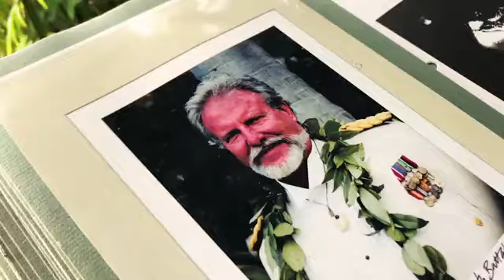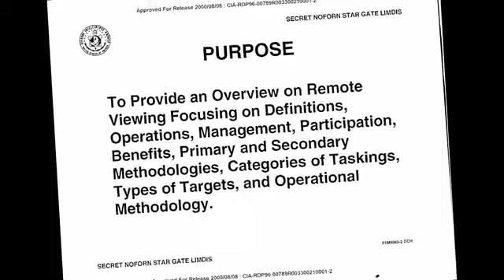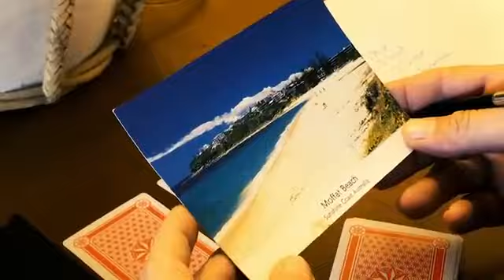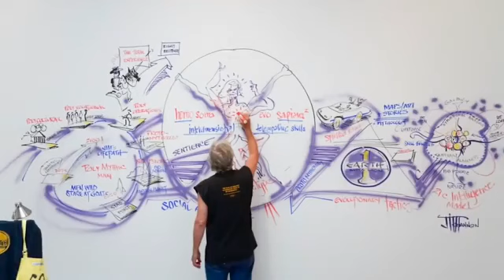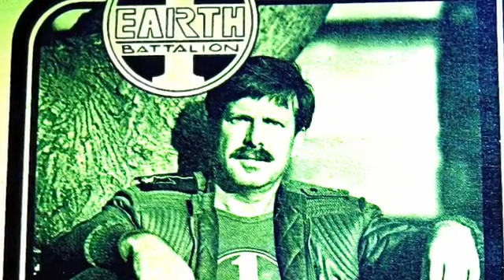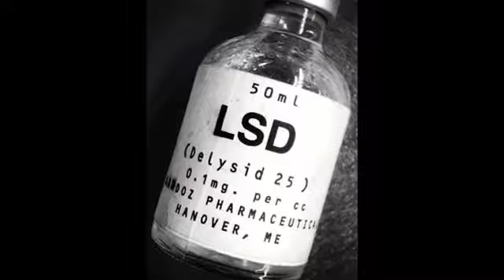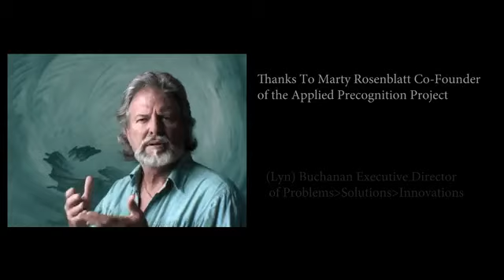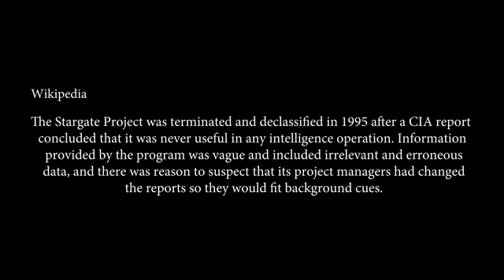The 1st Earth Battalion: Full Movie - Bill Cooper HOTT Links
Originally designed to harness paranormal psychic ability for strategic wartime advantage, the recently declassified military field tactics manual outlines the remote viewing program devised for use by the U.S. military.